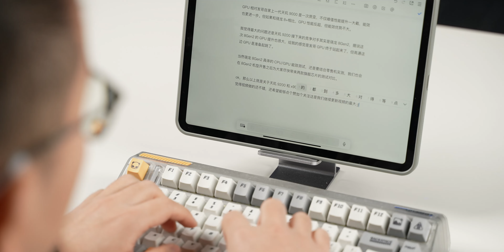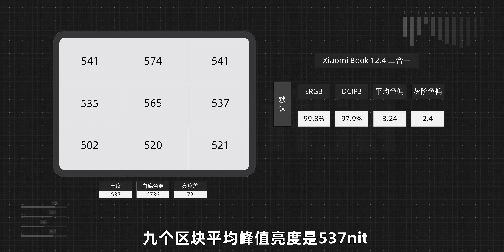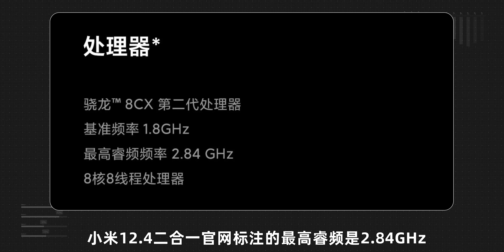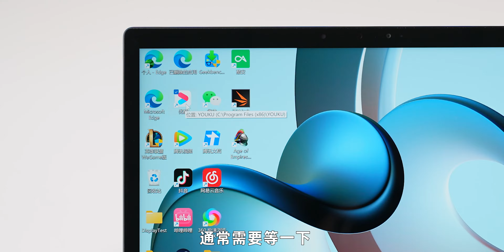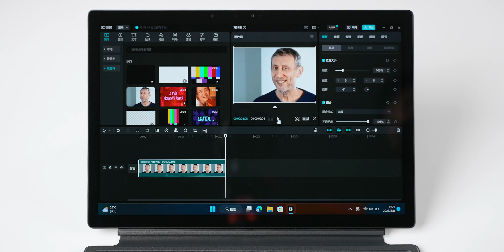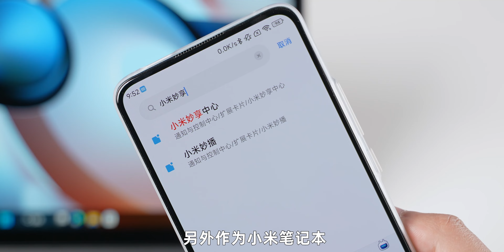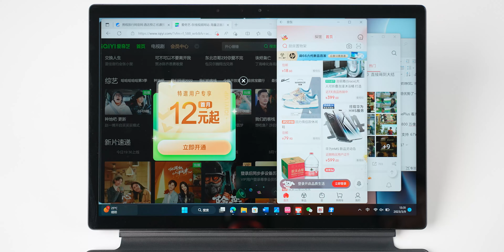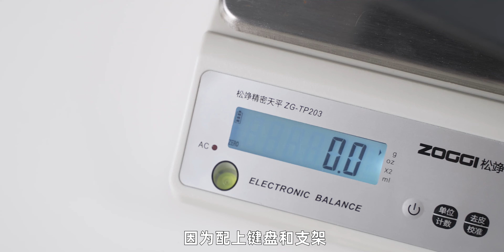依託答辯or辦公神器？ 小米筆記本12.4二合一體驗評測 | 大米評測